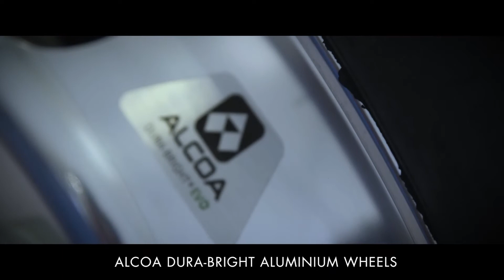MAN TGX V3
Discover what the MAN TGX Extra has to offer at its finest.